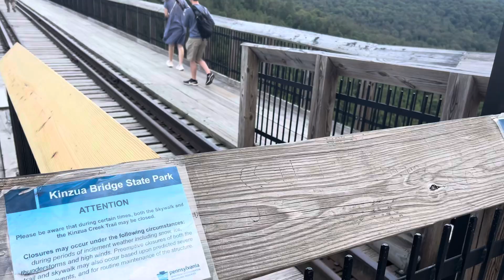Kinzua Bridge State Park - Sky walk